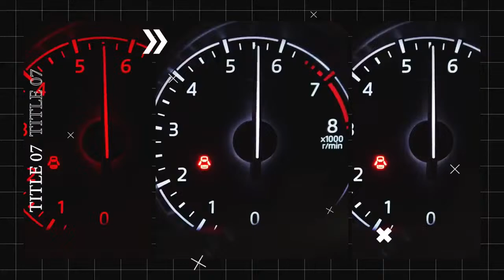WHISTLE TIME - 25th March, 2024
SPORTS UPDATES & ANALYSIS